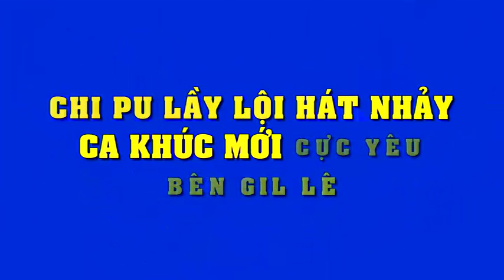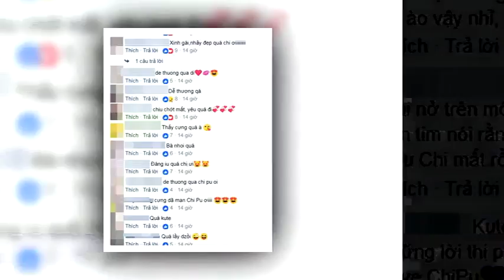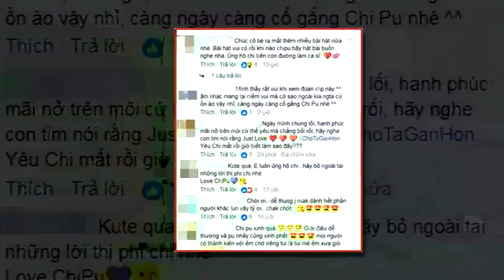Cười ngất với phiên bản ca khúc mới lầy lội của Chi Pu | Tin Nhanh Nhất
Cười ngất với phiên bản ca khúc mới lầy lội của Chi Pu